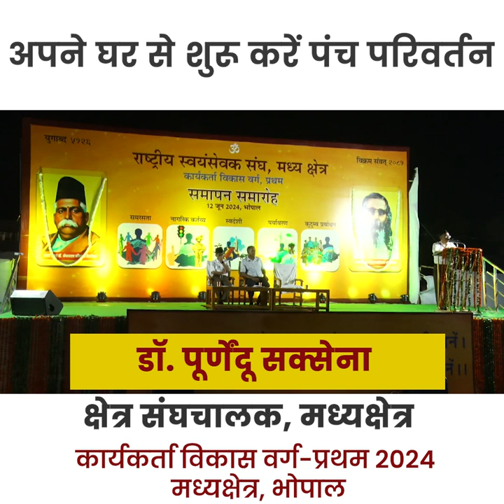अपने घर से शुरू करें पंच परिवर्तन